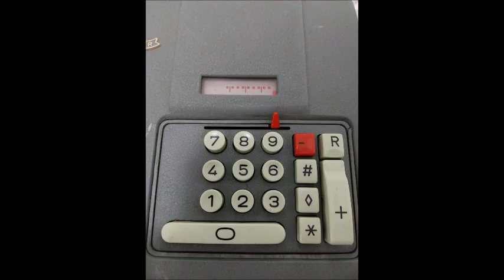Walther S10 - Fotoset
Einfach Fotos, die während der Arbeit an der Maschine entstanden sind.